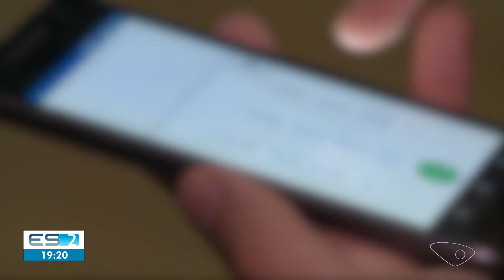Escalada ES1 com Fabiola de Paula - TV Gazeta HD